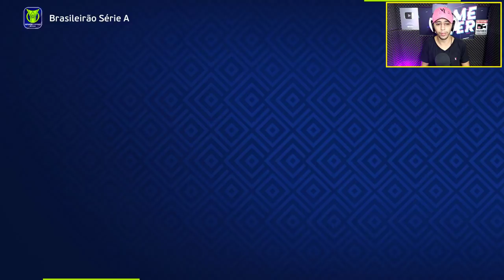COUTINHO NA MIRA DO TIMÃO! ÚLTIMO DIA DA JANELA DE TRANSFERÊNCIAS - Master #11 PATCH EFOOTBALL 2022